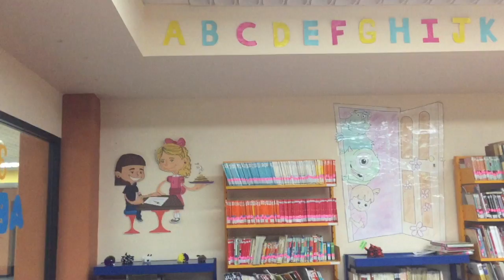Documenta tu Vida – Abril 2017 | LasPalabrasDeFa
TRIGGER WARNING: sino les gusta los cute y demás, no vean el video. Porque mi novio y yo nos vimos mucho este mes.
Abril fue una locuraaaa. Pero me la pasé de maravilla, mi mes favorito del año al momento.

Los quiero muchísimo c:

Música: Gold star for me de Dodie Clark con Carrie Hope Fletcher & Absolutely smitten de Dodie.